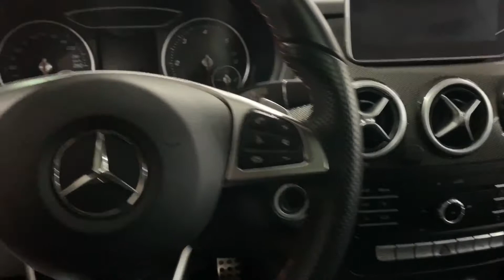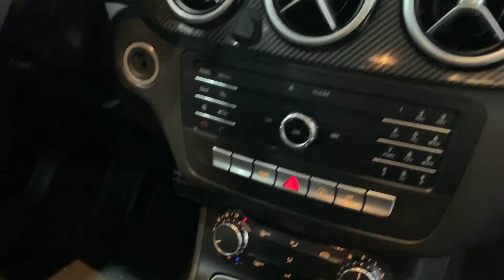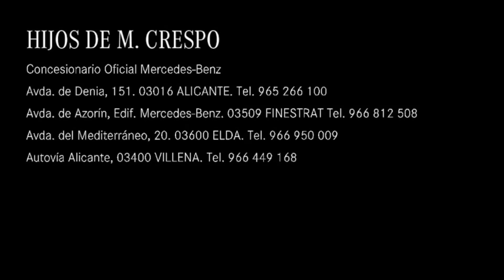Clase B 200 d AMG Line (ocasión) - HMC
Visualización rápida de este Clase B 200 d que tenemos de ocasión.